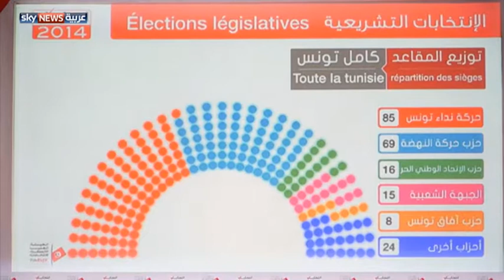تونس.. الصيد يقدم حكومته للرئيس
أعلن رئيس الحكومة التونسية المكلف الحبيب الصيد تشكيلة حكومته، وقدمها إلى الرئيس باجي قايد السبسي، قبل عرضها على البرلمان لمنحها الثقة